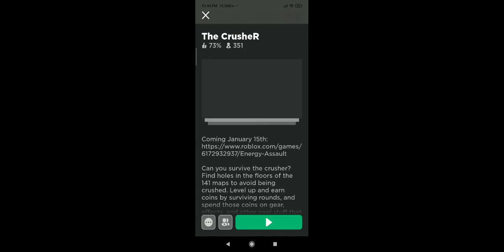playing the crusher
the chruuuuuusher